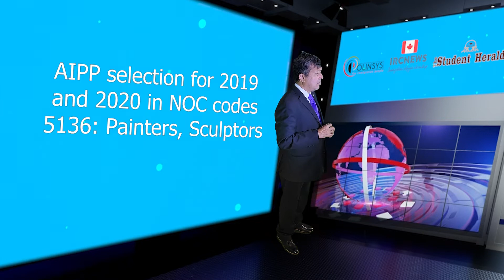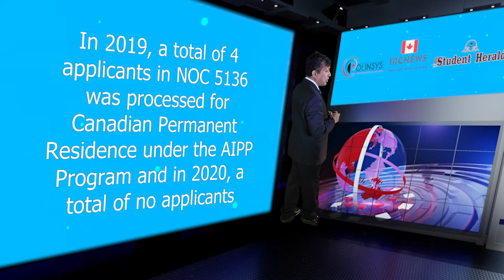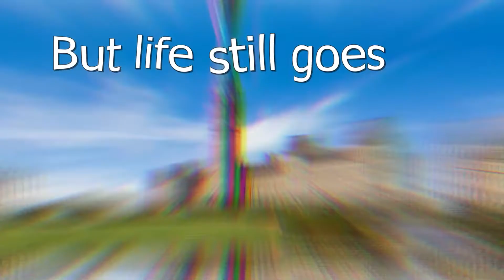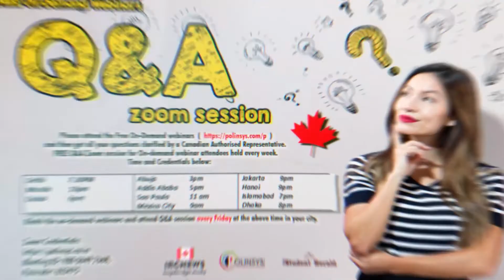AIPP selection for 2019 and 2020 in NOC codes 5136: Painters, Sculptors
Good day ladies and gentlemen, this is IRC news and I am Joy Stephen, an authorized Canadian Immigration practitioner bringing out this Data Analysis release. Today is the 16th July, 2022. We are coming to you today from the Polinsys Studios in Cambridge, Ontario.
This video may be of interest to foreign nationals and Canadian temporary residents working as Painters & Sculptors with NOC code 5136 jobs. We are talking about the AIPP program selection in 2019 and 2020 which will give you some understanding on the number of people being selected in this NOC category for the AIPP program each year.
In 2019, a total of 4 applicants in NOC 5136 was processed for Canadian Permanent Residence under the AIPP Program and in 2020, a total of no applicants in the same NOC was processed for PR under AIPP. We have seen an appreciative reduction in intakes in 2020 from 2019 figures because the pandemic was raging in 2020 and the vaccinating the population was the priority of the Government. We expect the numbers to increase in the coming years.
The total number of people selected under the AiPP program in 2019 in all NOC codes was 5380 and in the year 2020 the first year where you can see the impact of the global pandemic, the total number reduced to 3234. Some NOC codes like Nurses had higher intake but most others had little or none. The 2021 numbers should be coming out soon.
Please subscribe to this channel for more Canadian Immigration data analysis and Immigration information and if you want to become a Canadian Permanent Residence, you can learn more by attending the Free online YouTube videos posted From all of us from IRC news and the Polinsys team we thank you for watching!